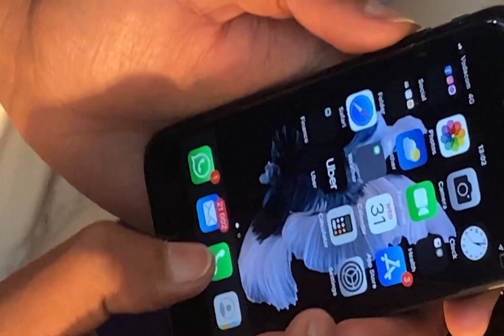iPhone 7 Audio IC Repair